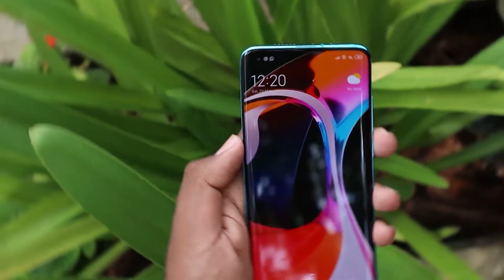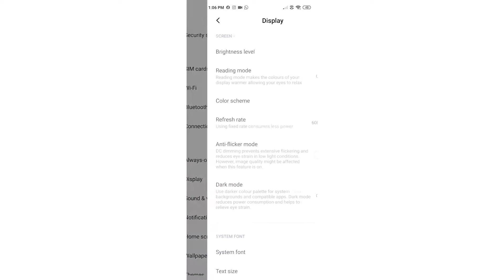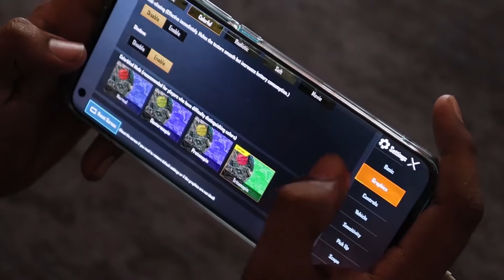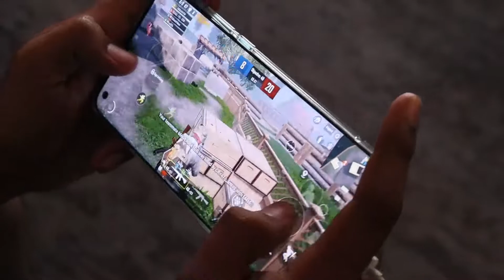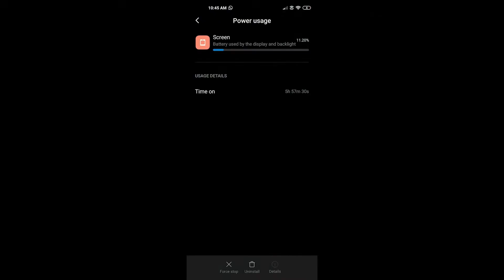MI 10 | Full Review | Tamil(தமிழ்) | Technomeals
MI 10 | Full Specification Review | Tamil(தமிழ்) | Technomeals

🏷️Mi 10 Most Detailed Camera Review link:-👇🏻

This phone is packed with

 *Huge 4780 mah battery,
 *Bright fhd + Amoled display ,
 *90hz Refreshrate ,
 *support's 30W wired and wireless Fast
 charging ,
 *and great performing  865 SOC 5g

Also This Mobiles lacks on

  *Average camera setup,
  *no Ip Reating
  *only 90hz instead of 120 hz
  * overpriced

Overall Mi 10 is a decend Flagship ✔️

if you have any doubt or any enquiries DM through our ✒️